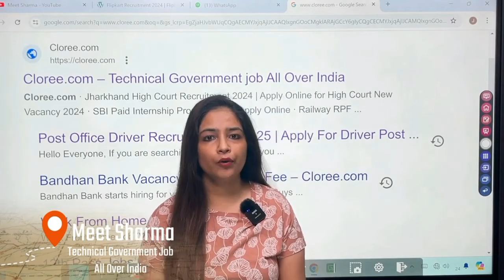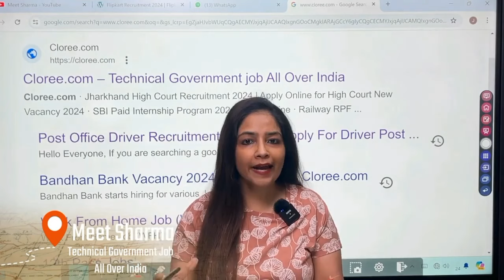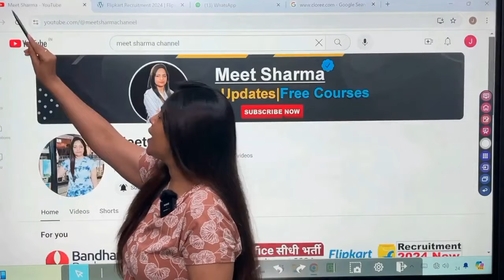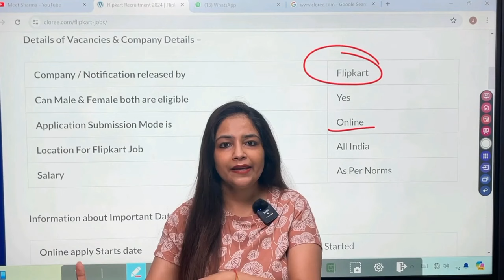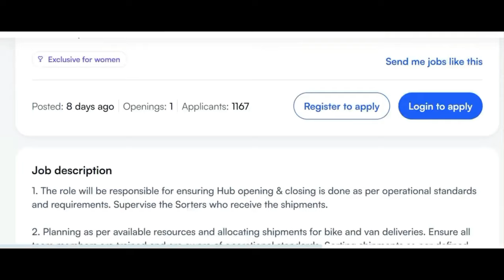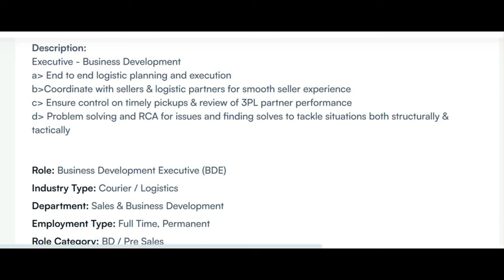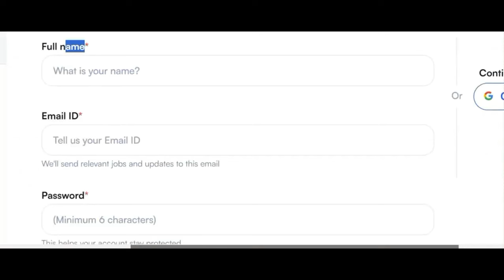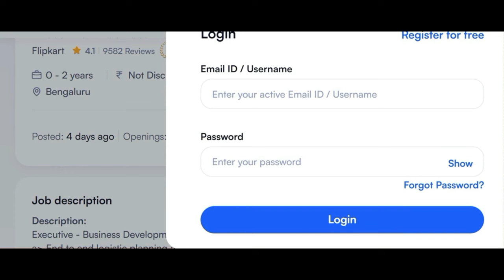Flipkart Recruitment 2024 | Flipkart From Home Jobs |12th Pass Jobs |OnlineWork From Home Job | june